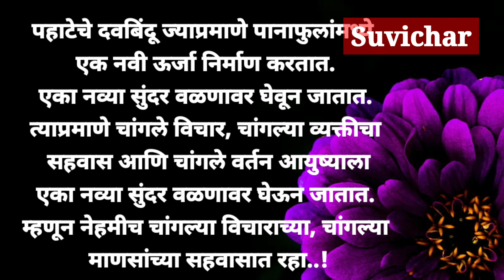दुबळी माणसे भूतकाळात जगत असतात आणि सामर्थ्यवान माणसे भूतकाळातून शिकत असतात